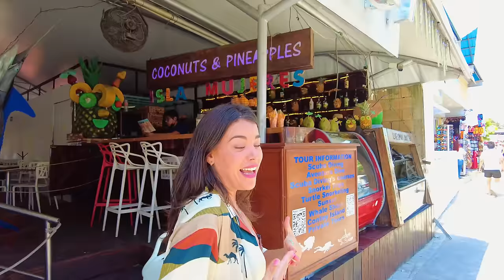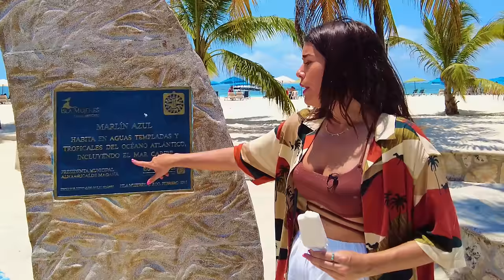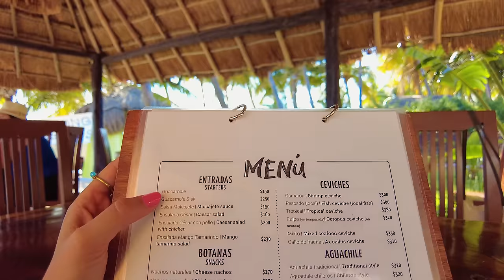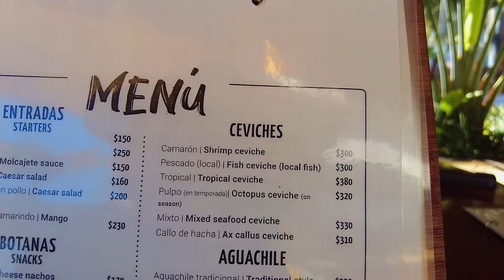ISLA MUJERES 🇲🇽 Quintana Roo |MEXICO| 4K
🐠 ISLA MUJERES. Una experiencia ÚNICA, donde la belleza natural se combina con la rica cultura y la hospitalidad de su gente 💕

¡FAMILIA! ¡Bienvenidos a Isla Mujeres, el Pueblo Mágico de Quintana Roo! 🌴 Este paraíso está lleno de encanto y actividades fascinantes. Disfrutaremos de las playas de arena blanca, como la famosa Playa Norte, donde puedes relajarte bajo el sol caribeño. Probaremos la deliciosa y rica gastronomía, el pescado TKIN XIC, ¡una delicia! Y muchas cosas más...
¿Listos para esta aventura mágica? ¡Vamos a DISFRUTAR!